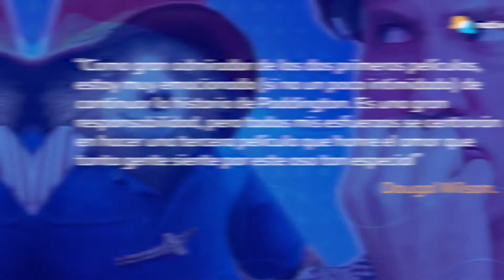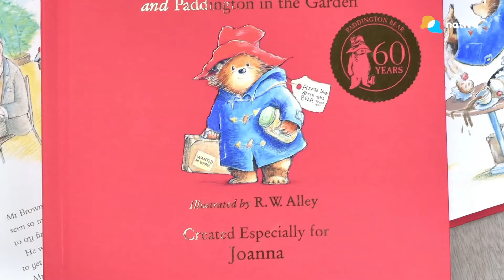🐻🎥 "Paddington en Perú" es el título de la tercera película del famoso y querido osito ✨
¡NUEVO VIDEO! ❤️ El osito más famoso del mundo regresa con una tercera entrega. El medio The Hollywood Reporter informó que “Paddington 3” se titulará “Paddington en Perú”. La película iniciará su rodaje en 2023 y tendrá como locaciones principales el Perú y Londres. Además, la producción estará a cargo de Studiocanal y Heyday Films. ¡Gracias por su apoyo! ❤️